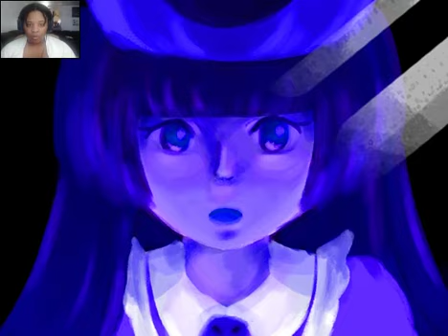Trick&treat part 4(REVISITED)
From dolls to dungeons, I wonder what we'll see next.